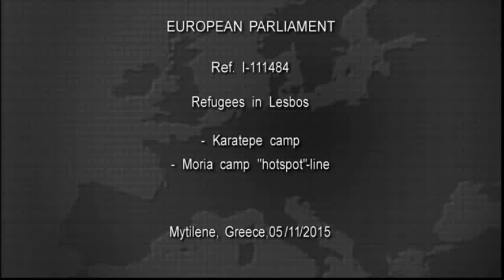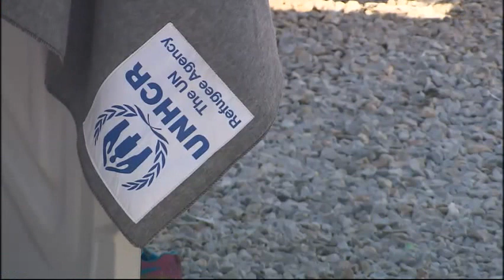Πρόσφυγες στη Λέσβο ( 04/11/2015) - Video European Commission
Refugees in Lesbos
Video European Commission